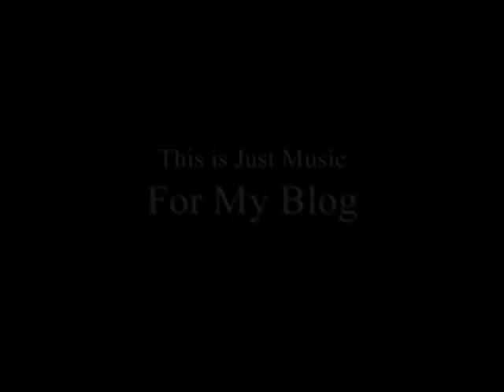Baby I Lied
Music for my Blog.